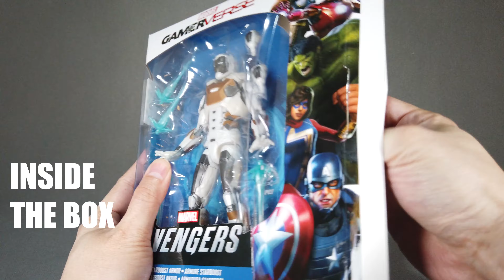Marvel Legends Iron Man Starboost Armor Gamerverse Marvel's Avengers PS4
This is the review of the latest Marvel Legends Gamerverse series figure Iron Man Starboost Armor!
The quality is not really good but the design and sculpt are not bad indeed.